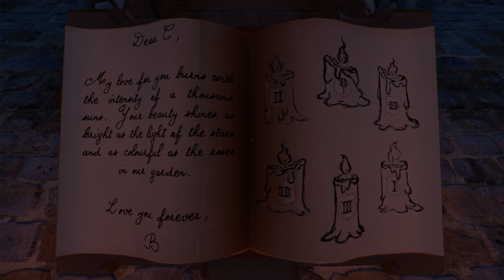WOULD YOU LEAVE YOUR FRIEND BEHIND?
► The Game: We Were Here Too
► In This Video
Alice
►Titlecard Art: Alice!